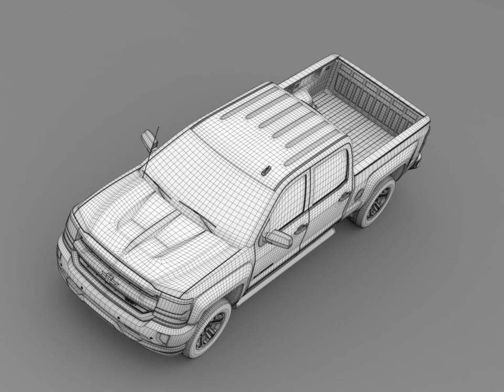3D Model of Chevrolet Silverado LT Z71 Crew Cab GMTK2 Standart Review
Chevrolet Silverado LT Z71 Crew Cab GMTK2 Standart 3D Model Review

Chevrolet Silverado LT Z71 Crew Cab GMTK2 Standart Box 2016
The model is created in real units of measurment. All car parts are correctly named. Model is created in Autodesc Maya 2012, visualization (rendering) - Mental Ray 3.01.
It is easy to change or modify the model.
Other formats are without Mental Ray materials. Model is high poly and high quality. It is suitable for extream high quality render.

Thank you for choosing our product,  Good luck with your project, Creator 3d.

218980